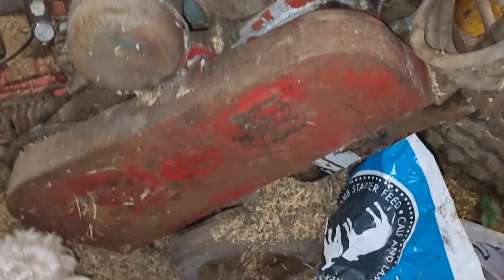let the season begin ratting with terriers